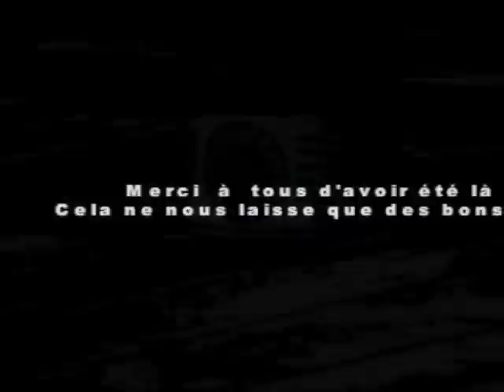Lohis in the Mix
Just have a look of the Maldivian Surf Style
Perfect Ocean Indian waves
Took from the desk of Hudhuranfushi , we can see the Israeli Surf Champion take few waves and few other surfers
We had some great waves all these days